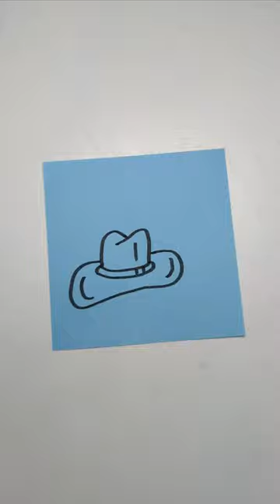Tutorial: Cowboyhut zum Zeichnen lernen, Doodles kritzeln + Malen für Kinder + Anfänger, Wild West!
Mehr schnelle, einfache Ideen zum Doodles Kritzeln, Malen, Zeichnen und Basteln für Kinder auf unserer Webseite:

In diesem Video-Tutorial zeigen wir dir, wie du im Handumdrehen einen Cowboyhut im Comic-Stil zeichnest. In unseren Videos lernst du Schritt für Schritt einfache, aber wirkungsvolle Motive zu zeichnen. Der schnelle Gut aus dem Wilden Westen ist perfekt geeignet zum Zeichnen lernen, schnelle Doodles kritzeln und als einfache Malidee für Kinder und Anfänger!